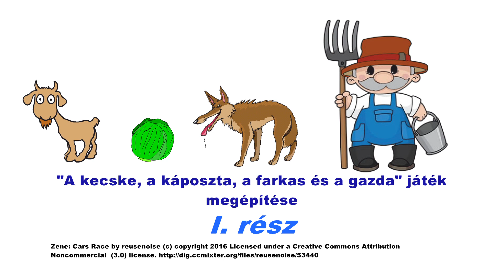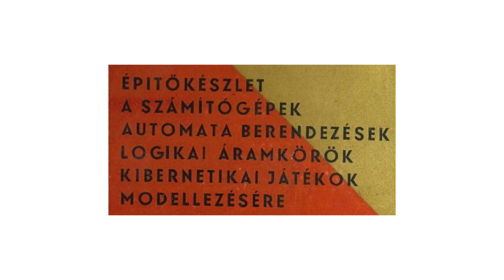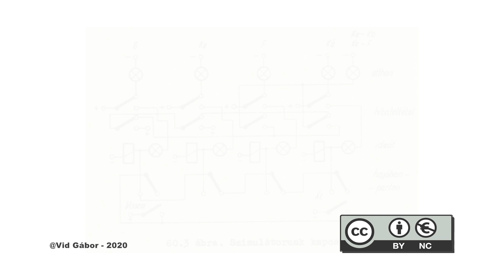A Farkas, kecske, káposzta, gazda - 1. rész: Bevezetés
A Farkas, kecske, káposzta, gazda játék megvalósítása. Vid Gábor sorozata a MIKROMAT építőkészlet nyomán.

1. rész: Bevezetés. A játék replika megépítésének gondolata, a Mikromat rövid ismertetése. A játék szabályainak ismertetése.

Letölthető melléklet:
Gyakorlati út a kibernetikához – Kovács Mihály jogutódja, a Piarista Rend Magyar Tartománya engedélyével (pdf)